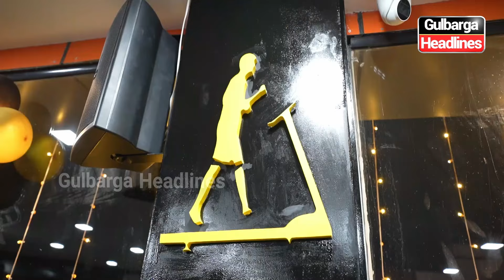Grand Inauguration of RDS Fitness Gym Above Asian Bakery on MG Road, Gulbarga